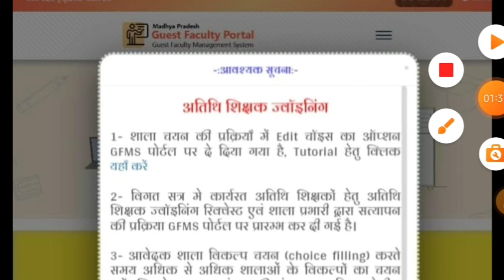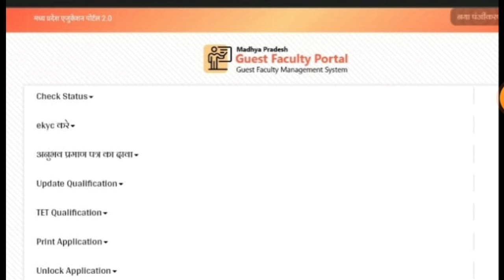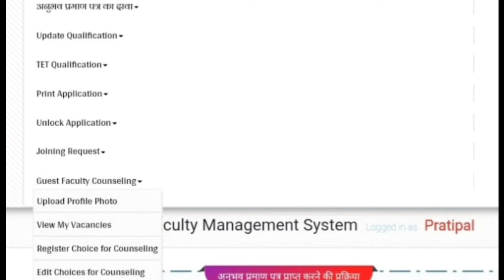Mp Atithi shikshak Latest Update | Choice filling Edit का option आ गया | gest teacher Joining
GFMS Portal Joining Process   ​

Your queries 👇

अतिथि शिक्षक के लिए आवेदन कैसे भरें
atithi shikshak scorecard kaise download karen
atithi shikshak aavedan kaise karen
atithi shikshak aavedan form kaise bhare
atithi shikshak 2024
guest teacher vacancy mp
अतिथि शिक्षक भर्ती 2024-25

GFMS Portal Atithi Shikshak Online Application Form
guest teacher score card kaise update kare
score card kaise nikale
अतिथि शिक्षक स्कोरकार्ड
mptet
old guest
b. ed
d.ed

mptet varg2
Edit choice filling update
Choice filling update today
Choice Edit kaise kare